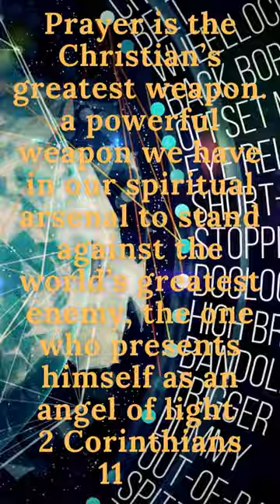PRAYER QUOTES OF Evangelist BILLY GRAHAM a great Man of God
There are many ways to pray and to worship God, but this message is not just about how to pray. It's also about how to be a person who prays, who knows what it means to be in the company of an ever-present God and who understands the power prayer has in changing people's lives, challenging injustices, and transforming nations.
What is prayer? What do you pray for? In this video, I will show you the most important prayer to pray.